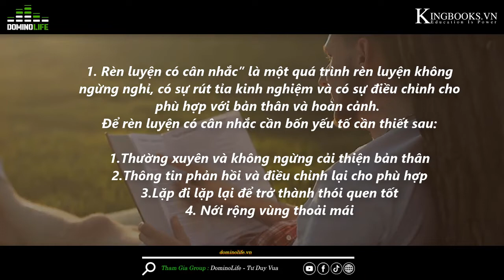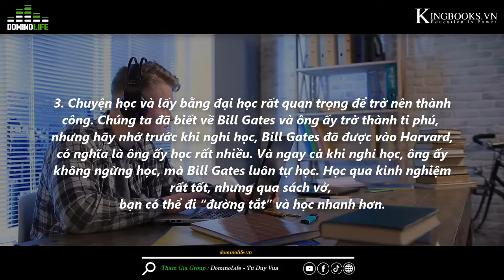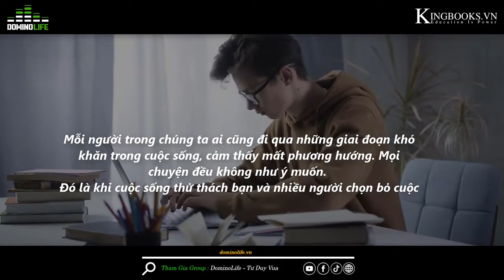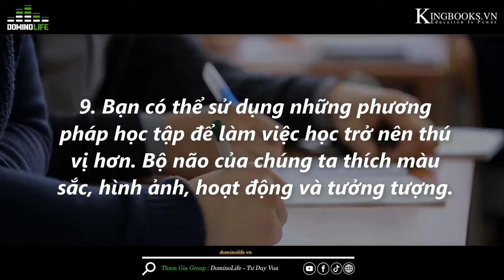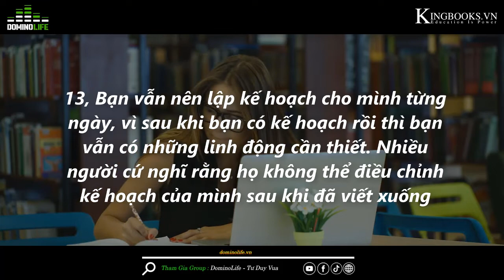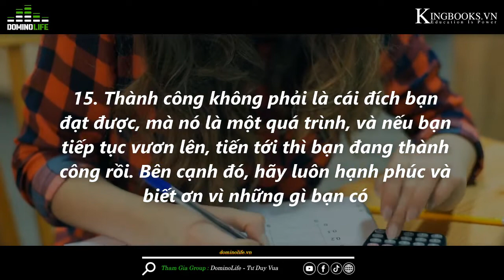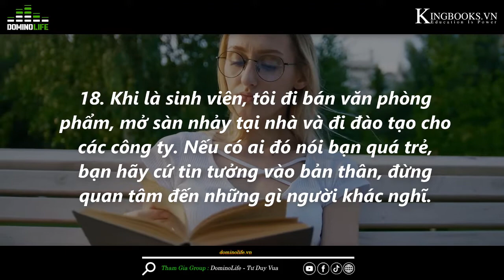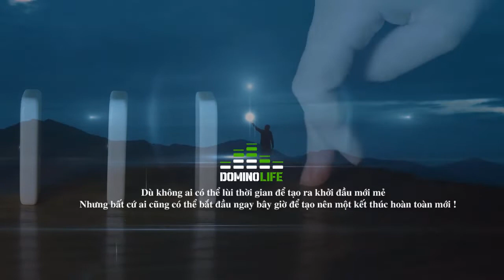Adam Khoo Những Bài Học Đắt Giá | Những Câu Nói Hay Nhất | Dominolife | Lê Trọng Tấn